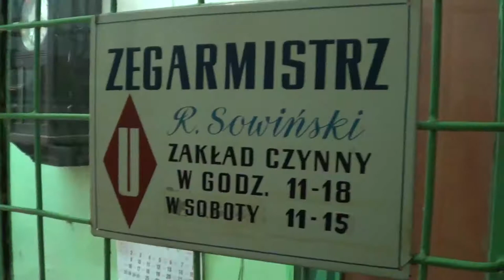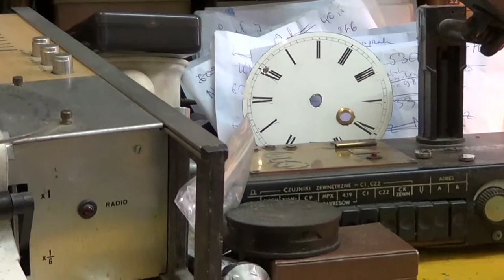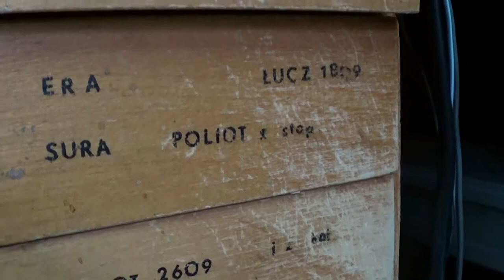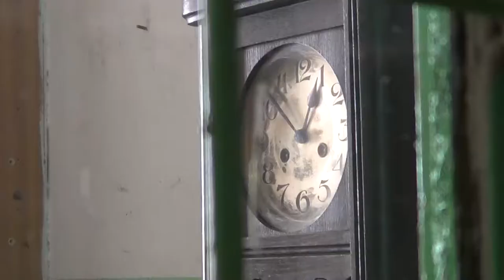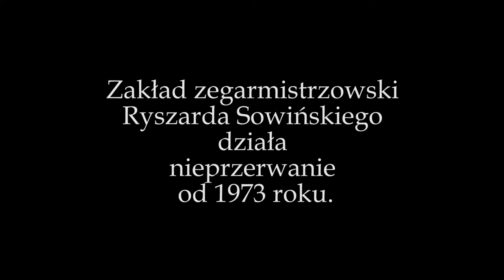Reanimacja | ANH 2016-2017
Film powstał podczas warsztatów filmowych Akademii Nowe Horyzonty, organizowanych przez Dział Edukacji Stowarzyszenia Nowe Horyzonty Edukacji Filmowej. Inspirowany jest projektem Jakie jest Twoje ID? Fundacji Evens.

Autorka filmu: Edyta Zachurzok

Opieka artystyczna: Matej Bobrik, Paweł Ziemilski

Czerwiec 2017